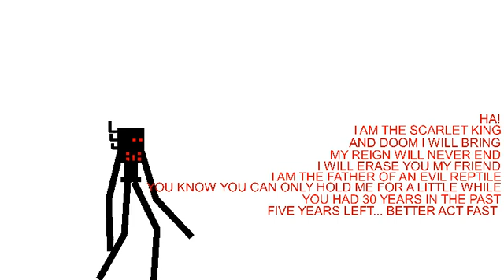A little song idea I made